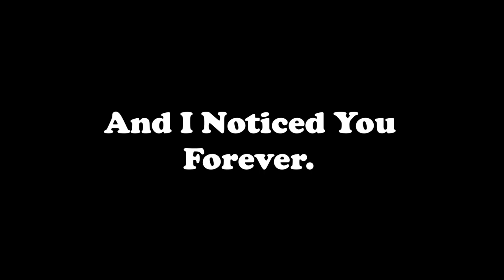A Message To Everyone In The World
I Just Wanna Tell You A Little Bit.